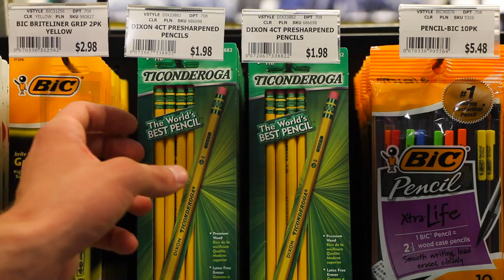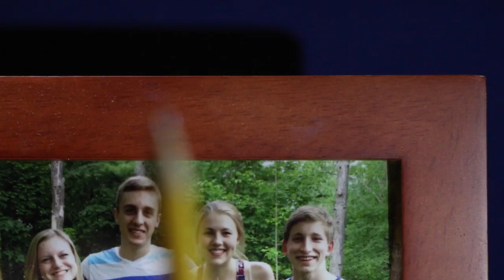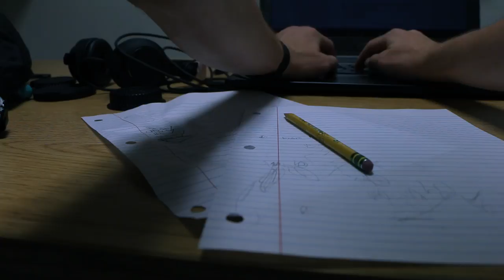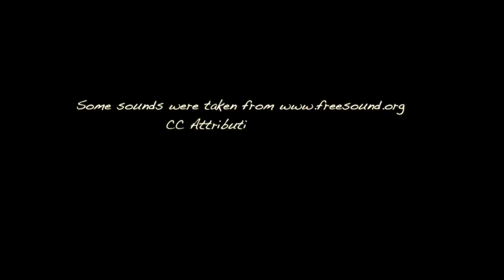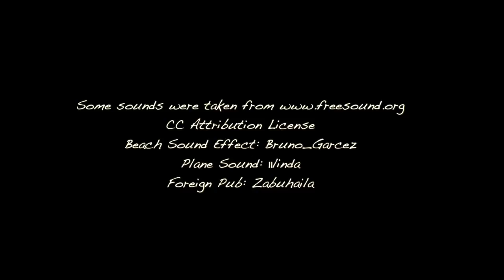pencil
Images on Sound Project
FMS 161, University of Rochester
Erik Patak 2016

Shot on Canon 70D: 18-135mm zoom lens and Sigma 24mm macro lens